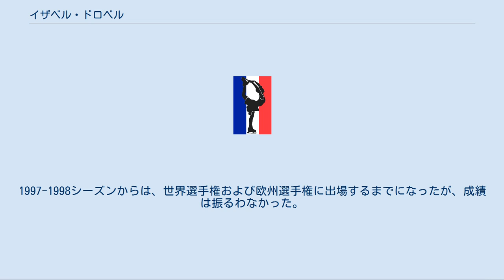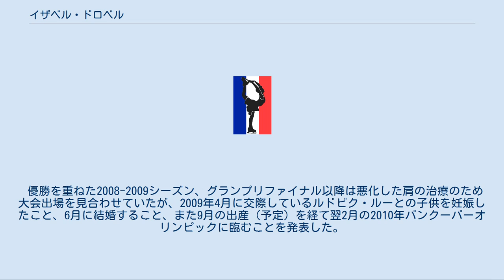イザベル・ドロベル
イザベル・ドロベル（フランス語: Isabelle Delobel, 1978年6月17日 - ）は、フランス出身の女性元フィギュアスケート(アイスダンス)選手。
2008年世界フィギュアスケート選手権優勝。
2007年ヨーロッパフィギュアスケート選手権優勝。
2002年ソルトレイクシティオリンピック、2006年トリノオリンピック、2010年バンクーバーオリンピックアイスダンスフランス代表。
パートナーはオリヴィエ・シェーンフェルダー。
双子の姉妹はフィギュアスケートアイスダンス選手のベロニク・ドロベル。
 フランスのクレルモン＝フェランに生まれ、6歳でスケートを始めた。
1990年にオリヴィエ・シェーンフェルダーとカップル結成し、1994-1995年シーズンの世界ジュニア選手権で初出場ながら4位となる。
 翌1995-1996シーズン、フランス選手権ジュニアクラスで優勝し、世界ジュニア選手権では2位となるなど頭角を現した。
翌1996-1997シーズンより本格的にシニアクラスへ移行し、ISUグランプリシリーズに参戦を果たした。
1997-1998シーズンからは、世界選手権および欧州選手権に出場するまでになったが、成績は振るわなかった。
2002年、オリンピック初出場となったソルトレイクシティオリンピックでは16位に終わる。
 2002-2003シーズン、ISUグランプリシリーズのラリック杯で2位となり、フランス選手権では初優勝を果たした。
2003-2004年シーズンにはグランプリファイナル進出を果たし、2005年欧州選手権では初の表彰台となる3位となるなど躍進する。
 2006年、2度目のオリンピックとなったトリノオリンピックではコンパルソリーダンスで7位と出遅れたものの、フリーダンスでは2位となるなど巻き返し4位入賞を果たした。
翌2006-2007年シーズンには、2007年欧州選手権で初優勝、2007年世界選手権では自己最高位タイの4位となった。
 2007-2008シーズン、オンドレイネペラメモリアルで優勝。
地元フランスで開催されたISUグランプリシリーズのエリック・ボンパール杯ではグランプリシリーズ初優勝を飾り、次戦のNHK杯でも優勝を果たし、5シーズン連続5度目のグランプリファイナル進出を決めた。
グランプリファイナルではオリジナルダンスで自己最高得点を更新し、総合で3位。
初のメダルを獲得した。
前年度チャンピオンとして迎えた欧州選手権ではオリジナルダンスを終え首位となっていたが、フリーダンスで逆転を許し2位に終わった。
世界選手権ではコンパルソリーダンスから首位を守り続けて、パーソナルベストを更新し、初優勝を飾った。
ちなみにこのシーズンのフリープログラムはフィンランドの振付師ヨルマ・ウォティネン（スザンナ・ラハカモ＆ペトリ・コッコの振付を担当していた）によるもので、手話を大胆に取り入れた実験的なものであった。
 優勝を重ねた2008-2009シーズン、グランプリファイナル以降は悪化した肩の治療のため大会出場を見合わせていたが、2009年4月に交際しているルドビク・ルーとの子供を妊娠したこと、6月に結婚すること、また9月の出産（予定）を経て翌2月の2010年バンクーバーオリンピックに臨むことを発表した。
 バンクーバーオリンピックの後、現役を引退し、プロスケーターとして活動している。